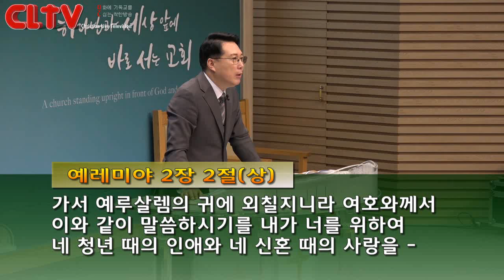CLTV 파워메시지ㅣ2019.1.20 주일설교ㅣ송도가나안교회(김의철 목사)ㅣ'하나님이 원하시는 것은 무엇인가?'